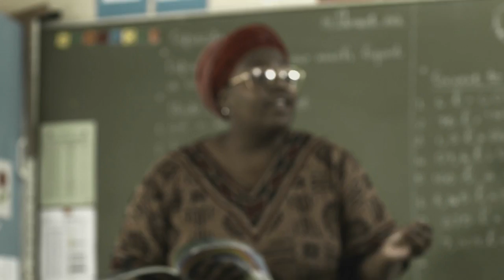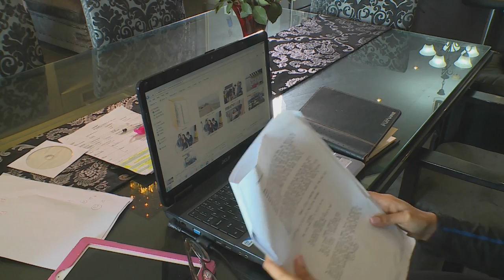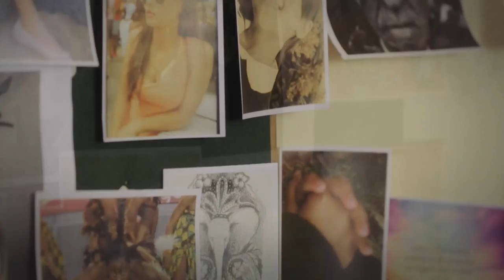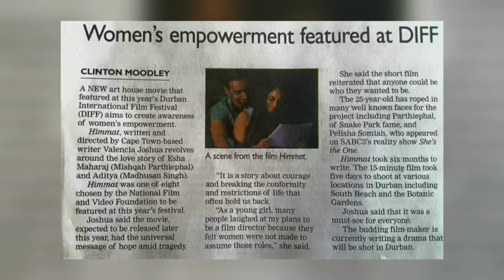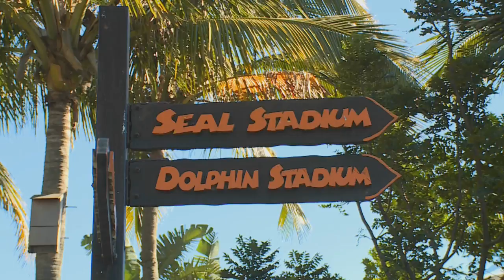Valencia Joshua : Film-maker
Film-maker Valencia Joshua was mentored by some tough task masters at film-school – and she’s now a rising star with local and international exposure.  Kriya met up with her for a career update.